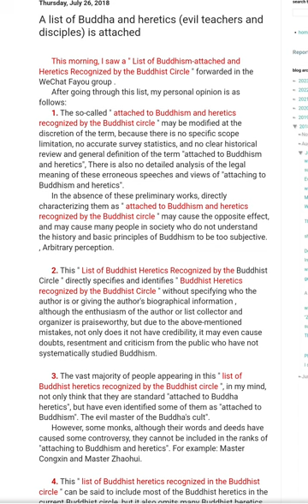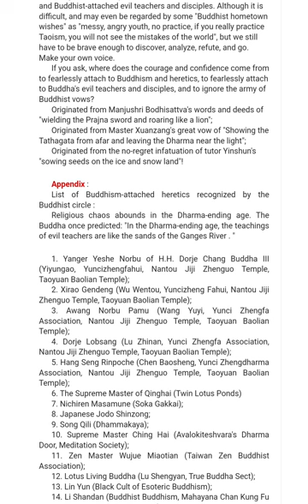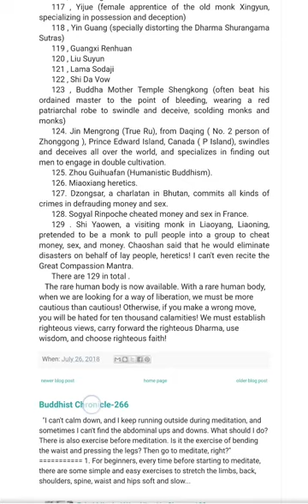A list of Buddha and heretics (evil teachers and disciples) is attached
Appendix :

List of Buddhism-attached heretics recognized by the Buddhist circle :

Religious chaos abounds in the Dharma-ending age. The Buddha once predicted: "In the Dharma-ending age, the teachings of evil teachers are like the sands of the Ganges River . "

1. Yanger Yeshe Norbu of H.H. Dorje Chang Buddha III (Yiyungao, Yuncizhengfahui, Nantou Jiji Zhenguo Temple, Taoyuan Baolian Temple);

2. Xirao Gendeng (Wu Wentou, Yuncizheng Fahui, Nantou Jiji Zhenguo Temple, Taoyuan Baolian Temple);

3. Awang Norbu Pamu (Wang Yuyi, Yunci Zhengfa Association, Nantou Jiji Zhenguo Temple, Taoyuan Baolian Temple);

4. Dorje Lobsang (Lu Zhinan, Yunci Zhengfa Association, Nantou Jiji Zhenguo Temple, Taoyuan Baolian Temple);

5. Hang Seng Rinpoche (Chen Baosheng, Yunci Zhengdharma Association, Nantou Jiji Zhenguo Temple, Taoyuan Baolian Temple);

6. The Supreme Master of Qinghai (Twin Lotus Ponds)

7. Nichiren Masamune (Soka Gakkai);

8. Japanese Jodo Shinzong;

9. Song Qili (Dhammakaya);

10. Supreme Master Ching Hai (Avalokiteshvara's Dharma Door, Meditation Society);

11. Zen Master Wujue Miaotian (Taiwan Zen Buddhist Association);

12. Lotus Living Buddha (Lu Shengyan, True Buddha Sect);

13. Lin Yun (Black Cult of Esoteric Buddhism);

14. Li Shandan (Buddhist Buddhism, Mahayana Chan Kung Fu Society, Yuandao Guanyin Temple);

15. Chen Jinlong (Universal Maitreya Emperor);

16. Yiguandao;

17. Master Yinguang; (Taiyuan Cihang Jingyuan, Shanxi)

18. Song Zelai;

19. Li Guorong (Longben Rinchen Dashizhida Jingjin Rinpoche, Amitabha Abode);

20. Cui Zhongzhen (Shilun Translation Institute);

21. Master Congxin (Congxin Abode);

22. Lin Chengcai and Liu Xueyun (Huixing Culture and Education Foundation);

23. Zhang Daqing (Xinyu);

24. Li Yuansong (Modern Zen);

25. Miaoyun Rinpoche (Fawang Temple);

26. Vow holder in the Sea of ​​Suffering (Liao Hongyi, Vimalakīrti Layman Dharma Promotion Association);

27. Huijing; (Original Vow Dharma Gate, Taiwan)

28. Fang Yonglai ( AMP Educational Training Institution, Ajita Falun Center);

29. Master Huiyi (Zhenzong of the Yellow Sect of China);

30. Qugyal Rinpoche (China Miyan Buddhism Association, Miyan Mountain);

31. Renqiangen Shangsarburangchu Rinpoche (Xinfo Temple);

32. Zen Master Hunyuan (Weixin Sect, Chanji Mountain Xianfo Temple);

33. Xitan Information Network;

34. Longhua Club accepts round classes;

35. The seventh consciousness of the supernatural power of the Buddhist sect of wealth;

36. Dahongguang Divine Ability Support Association (Datang Buddhist Class);

37. Miaohang (Goddess of Chinese Shulun Gong);

38. China Zilian Culture and Education Association (Ziliantang);

39. Venerable Dianbi Nima;

40. Yasuo Tongshan (Ahan Zong);

41. Pema Dharma King;

42. Sapphire Crowned Dharma King;

43. King of the Golden Crown;

44. The 25th Mahayana Dharma King Tridul Rinpoche (Green Sect);

45. Quanxi Rinpoche (the eighteenth Zhongtu Rinpoche, Xie Jintian);

46. ​​The Fourteenth Prajna Haifa King;

47. The third King Poirot;

48. Dingbao Muslim Rinpoche;

49. Jiang Shanglin (Master Zhai Gema, a fraudster);

50. Dundu Rinpoche (fraudster);

51. Gyalpa Rinpoche (fraudster);

52. Master Yisong (Wu Diyan, Mount Sumeru Buddhist Association, fraudster);

53. Shoko Asahara (Aum Shinrikyo cult);

54. Khenzu Rinpoche (Taxiu Vajra Buddhism Class);

55. A young man surnamed Huang (Taxiu Vajra Buddhism class, fraudster);

56. Zhang Richun (fraudster);

57. Wu Chaofeng (fraudster);

58. Dai Shuixin (fraudster);

59. Naimai Rinpoche;

60. Liu Changming (Master of Mingzong, fraudster);

61. Huang Rongxiang (fraudster);

62. Cai Lingji;

63. Lama Nawangesa (Yang Hao, a fraudster);

64. King Dian Ningjiasuo (Shen Binyan, Ziyang Jingshe);

65. Dianning Yundian Rinpoche (Wu Yutai, Ziyang Jingshe);

66. Benojixiang Rinpoche (Huang Qiyong);

67. The Second Aga Living Buddha (Chen Zemin);

68. Panma Xiangqiu Dorje Living Buddha (Wang Peide);

69. Danokasa Living Buddha;

70. Buddha Mother Baima Zhuoga (Wang Xiao);

71. Heart Ring (Chifeng, Inner Mongolia)

72. Sea and Sky Guru (Sea and Sky God and Buddha Network, Xianmi Yuantong Vajra Treasure Station);

73. Master JinBodhi (Di Yuming, Bodhi Gong);

74. Guru Wanxing (Donghua Temple);

75. Guru Jinhai Sangji (Jinhai Zhaxi Dawei De Vajra King Buddha, Internet scammer);

76. Jinding III (Wang Yuanming);

77. Tomb forest monk; 7

78. Yang Zanru (Fofa Mountain Shengde Temple);

79. Buddha Xiaosheng (claiming to be from the Himalayas, also known as Zen Master Wu‧Panmida‧Ananda );

80. Rigzin Dolma (Alo);

81. Vairocana Ganagara (Master Wuzhu, Dunjiong New Treasure Forum);

82. Ugyen Dorji Yogi;

83. Li Zhengxin (Buddhist Medicine Yiwang);

84. Wonderful Chan (Tathagata Sect);

85. Zhang Zhuangyuan (Zhuangyuan Culture);

86. Lu Junhong (Director Lu);

87. Osho (Osho Puna Community);

88. Wang Xinde (Vajra Zen Qigong);

89. Zhang Hai (Zhang Hai Zangmi Fitness Center);

90. Wang He (Wang He World Mind Education Society);

91. Xuan Guangtong (Prajn